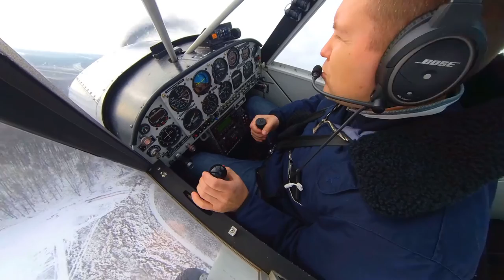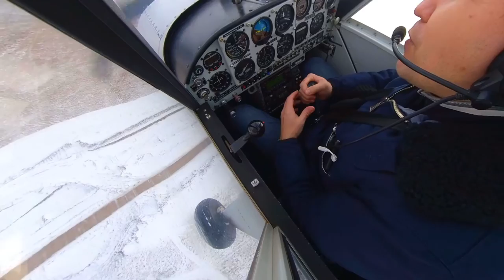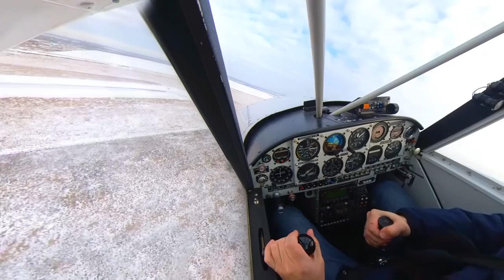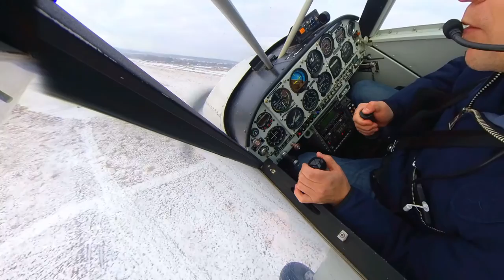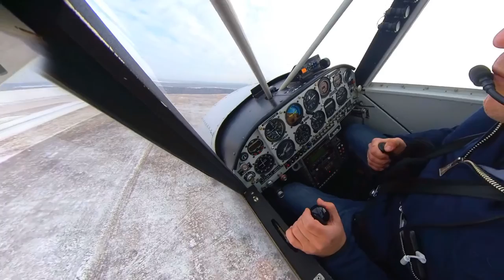How does Husky fly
Небольшой (но длинный и нудный) рассказ о некоторых особенностях выполнения полетов на самолете Husky Aviat A1-B.
Ну или посто один день на аэродроме Севрка UUML.

Спасибо огромное Колоколову Игорю Леонидовичу за предоставленный аэроплан и помощь в съёмке.
Спасибо Мансуру Мустафину за выступление в роли слушателя и "испытуемого"
Спасибо Евгению Овсянникову за помощь в съемке.